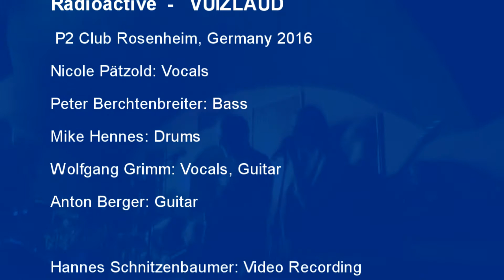Radioactive VUIZLAUD P2 2016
Radioactive - VUIZLAUD
Filmed and recorded during a gig. 15th April, 2016 in Rosenheim, Germany, P2 Club.
Vuizlaud:
Peter Berchtenbreiter (bass)
Anton Berger (guitar)
Wolfgang Grimm (vocals, guitar)
Mike Hennes (drums)
Nikki Pätzold (vocals)
Hannes Schnitzenbaumer (V:O:I:) : video recording